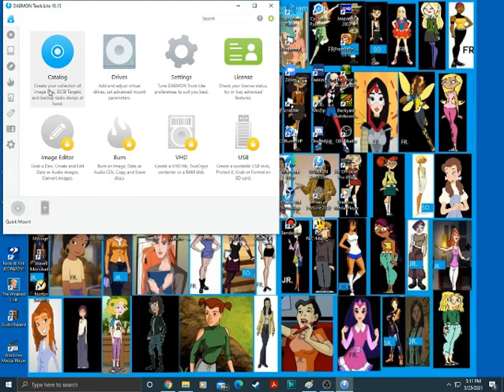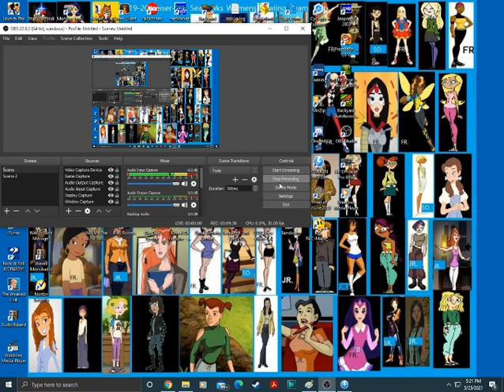900 Subscribers Special for Idaho Gamer26 (Part 3)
Here is part 3 of the special with Deal or No Deal for the PC. Will we get Idaho the $1,000,000 prize?